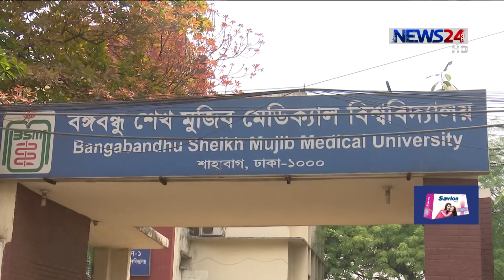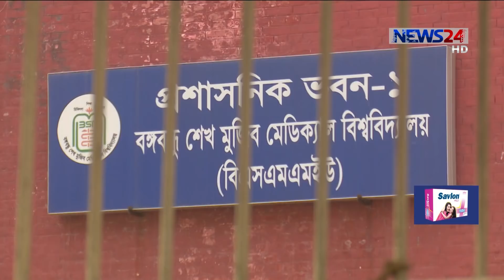সর্দি,কাশি,জ্বর নিয়ে বিভিন্ন হাসপতাল ঘুরে কোথাও চিকিৎসা না পাওয়ার অভিযোগ অনেকে রোগীর 4Apr.20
রাজধানীর শহীদ সোহরাওয়ার্দী হাসপাতাল, ঢাকা মেডিকেল কলেজ ও হাসপাতালের জরুরী চিকিৎসা সেবা থেকে বঞ্চিত হয়েছেন অনেকে রোগী। ফলে চরম দুর্ভোগের অভিযোগ রোগীর স্বজনদের। এছাড়া সর্দি,কাশি,জ্বর নিয়ে বিভিন্ন হাসপতাল ঘুরে কোথাও চিকিৎসা না পাওয়ার অভিযোগ করেন অনেকে। এদিকে করোনা ভাইরাস মোকাবেলায় সরকারের নানা প্রস্তুতির মধ্যেও ব্যাক্তিগত নিরাপত্তাসামগ্রী না পেয়ে চরম উদ্বেগ প্রকাশ করেছেন অনেক ল্যাবরেটরির ক্লিনাররা। বিস্তারিত তালুকদার বিপ্লবের প্রতিবেদন।

বিশ্বব্যাপী ছড়িয়ে পড়া মরণঘাতী করোনাভাইরাস মোকাবিলায় সরকারের প্রস্তুতির কোনো ঘাটতি নেই। সরকার সংশ্নিলষ্ট মহলের এমন দাবির মধ্যে চিকিৎসা সেবা থেকে বঞ্চিত হচ্ছেন অনেকে। শুক্রবার এমন চিত্রই মিলেছে রাজধানীর কয়েকটি হাসপাতাল ঘুরে।

সর্ধি,কাশি ও জ্বর নিয়ে স্বঙ্গবন্ধু শেখ মুজিব মেডিকেল বিশ্ববিদ্যালয়ের বহির্বিভাগে আসেন অনেকে। কিন্তু, শুক্রবার তাই বন্ধ সব বহির্বিভাগ।

রাজধানীর শহীদ সোহরাওয়ার্দী মেডিকেল কলেজ ও হাসপাতালের ঘুরে দেখা যায় বন্ধ রয়েছে জরুরী চিকিৎসা সেবার টিকিট কাউন্টার।

চিকিৎসা না পাওয়া অভিযোগ করেন জ্বর, সর্দি, কাশি, শ্বাসকষ্টজনিত রোগে আক্রান্ত রোগীর স্বজন।

এদিকে করোনা ভাইরাসে আক্রান্ত রোগীর চিকিৎসার সাথে সংশ্লিষ্টদের ব্যক্তিগত সুরক্ষা সরঞ্জমাদি দেয়ার দাবী করে আসছে স্বাস্থ্য মন্ত্রণালয়।কিন্তু পিপিই না পেয়ে নিরাপত্তা হীনতায় ভুগছেন বলে জানান,বঙ্গবন্ধু শেখ মুজিব মেডিকেল কলেজ হাসপাতালের করোনাভাইরাস শনাক্তকরণ ল্যাবরেটরির ক্লিনাররা।

এদিকে করোনা আতন্কে অনেক ডায়াগনস্টিক সেন্টার বন্ধ করে দেয়ায় রোগীদের চিকিৎসা দিতে পারছেন না বলে বলে জানান অনেক বিশেষঞ্জ চিকিৎসক।

Our other Youtube channels :
News24 Official Address:
NEWS24
371/A
Bashundhara Road
Block – D
Bashundhara Residential Area
Dhaka - 1229